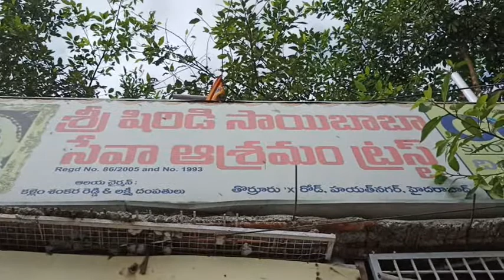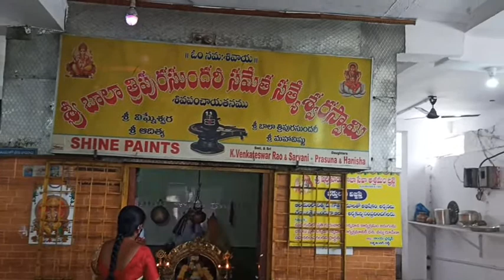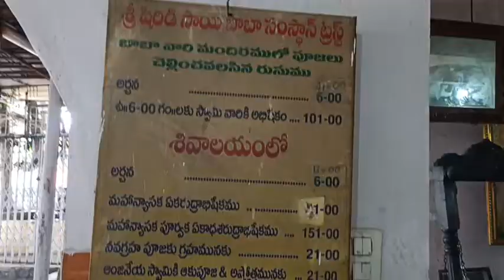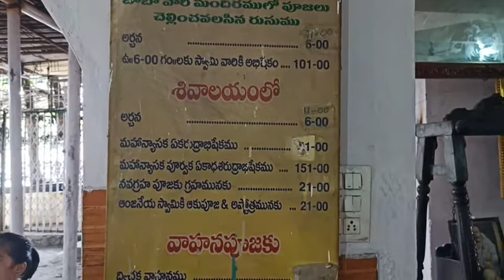shree sai Temple hayath nagar hyd